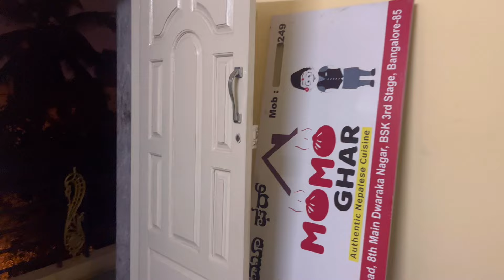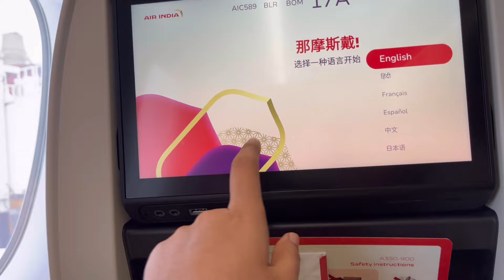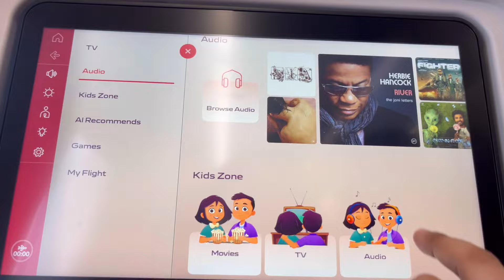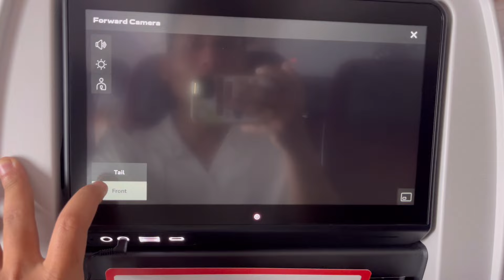Landed in MUMBAI ✈️ // IKEA shopping